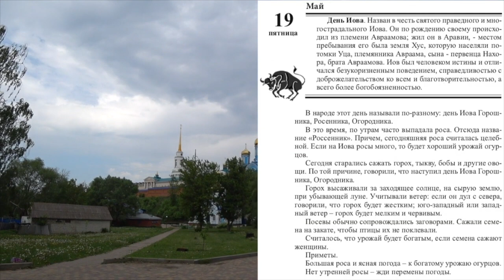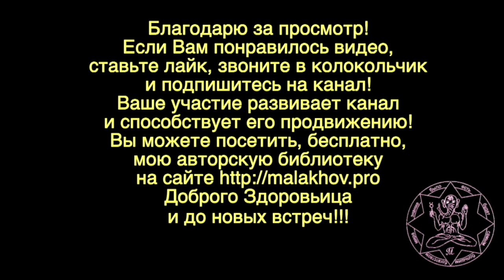19 мая. Малахов.